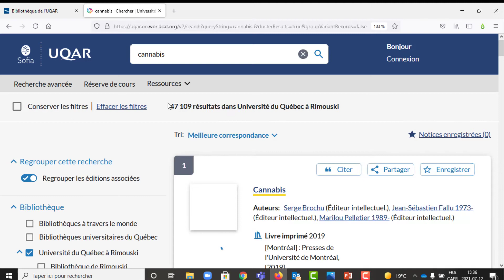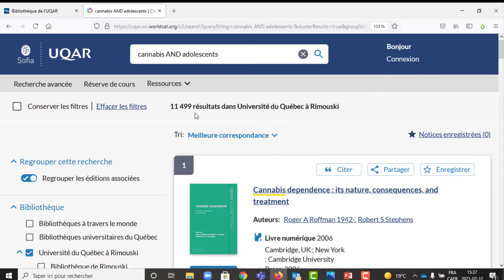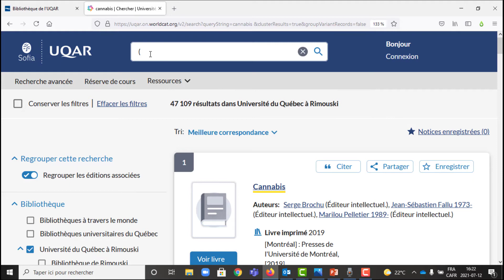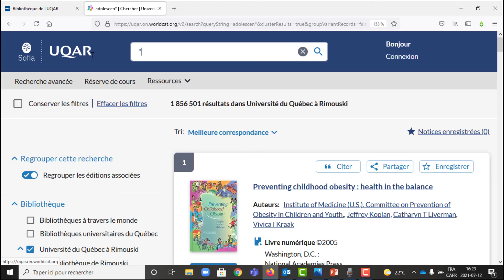Les opérateurs booléens et les trucs de recherche